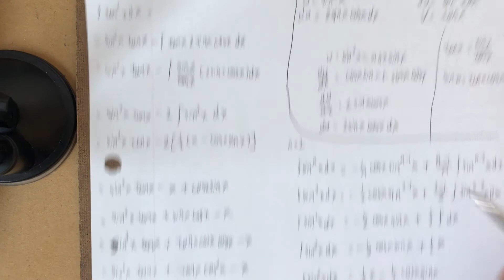Integral of tan^2x (the hard way)